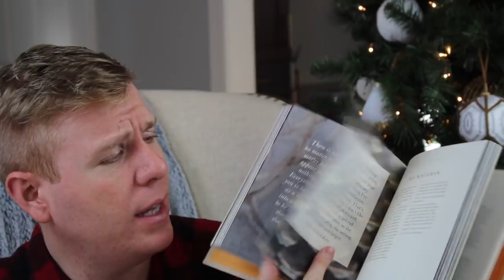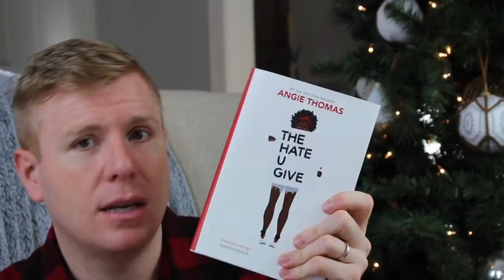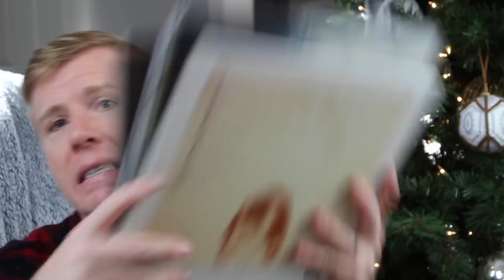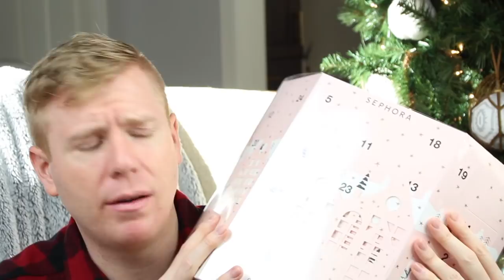2017 Holiday Gift Guide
Here is my 2017 Holiday Gift Guide! Oh, and sorry for the repeat in the intro. I was way too excited. :)

FOLLLOW ME!

Sephora Advent: (could no longer find online)